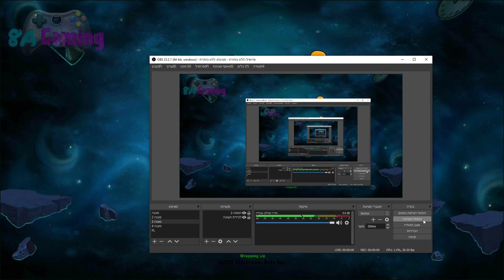Plants vs. Zombies 2 New Update 7.9.1 Preview and Gameplay Level 1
New Update 7.9.1, Penny's Pursuit!
New Roman Zombies!
New World!
After 4 years we finally got a new world!
The gameplay of the first level of Penny's Pursuit! Have fun!